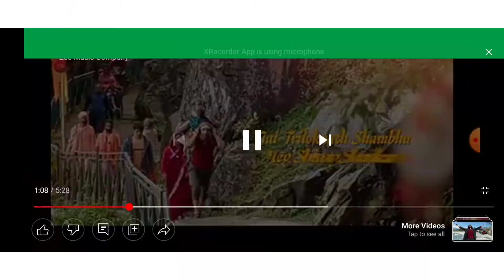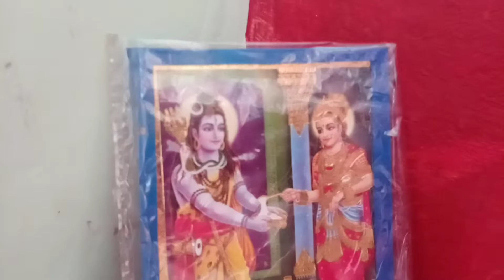Namo Namo shankara (acting by ayan & atharv)😍😘